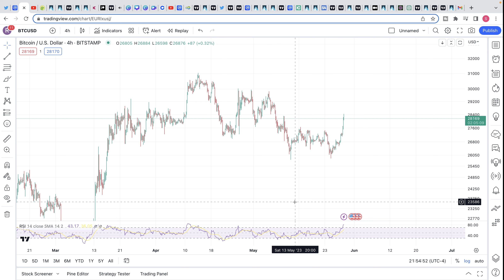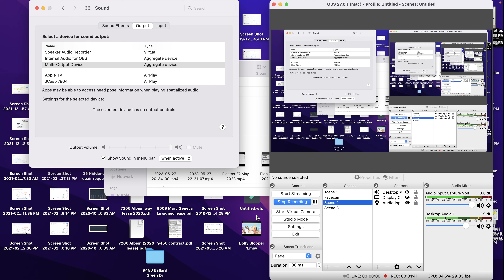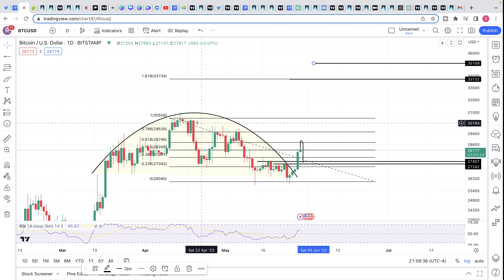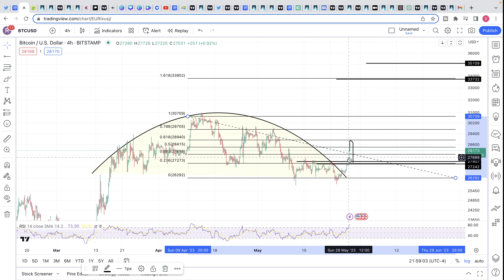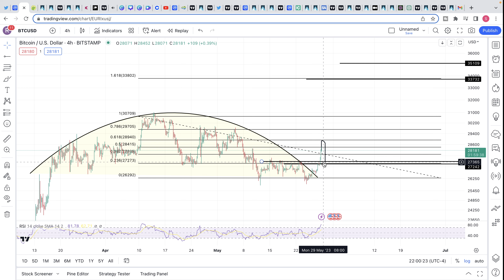Trader Predicts Exact Bitcoin Price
Bitcoin Analysis and Price Prediction.